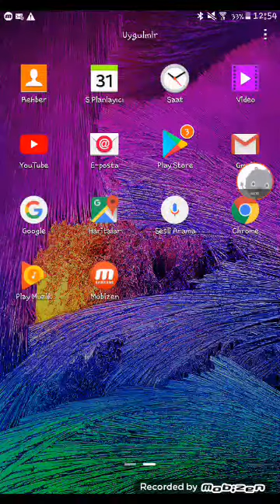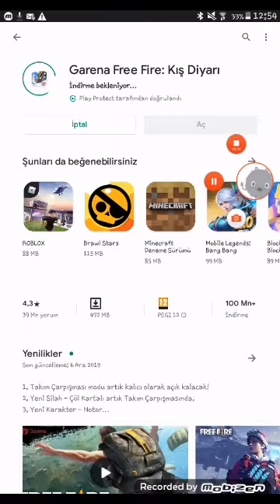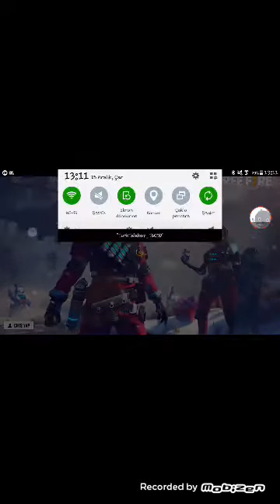free fire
Arkadaşlar bu video ya 10 like istiyorum umarım gelir